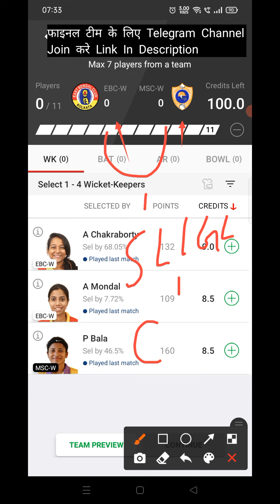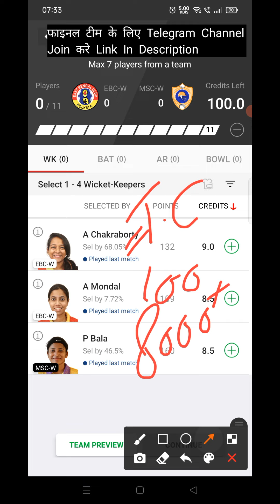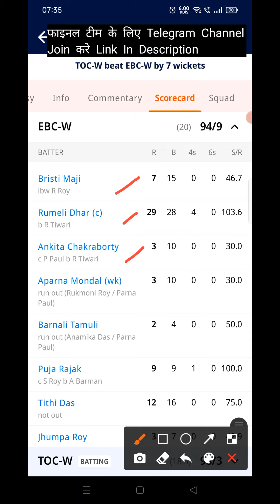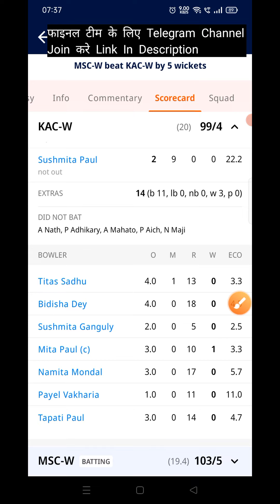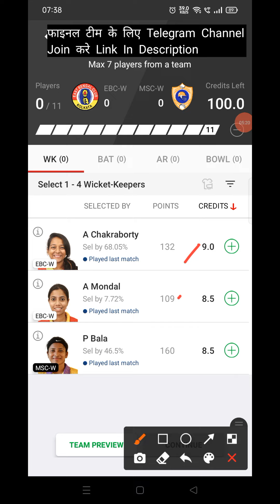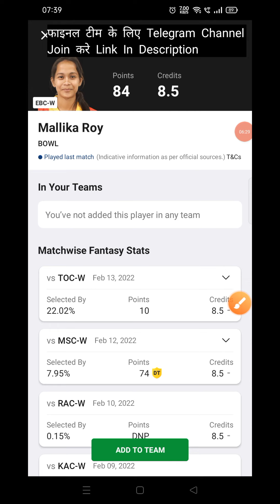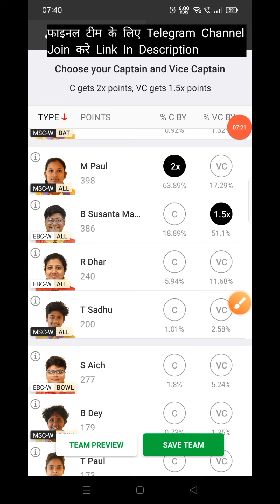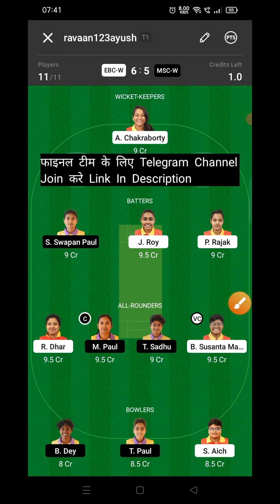EBC W vs MSC W Dream11 Prediction | EBC W vs MSC W Dream11 Team Prediction